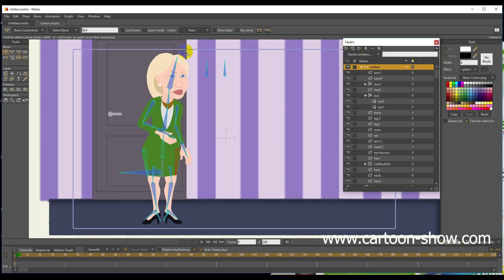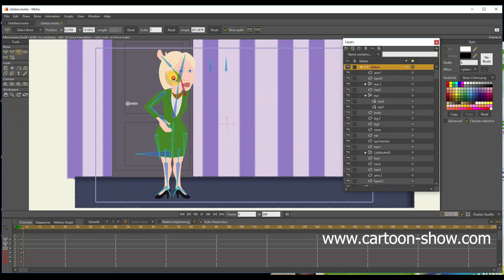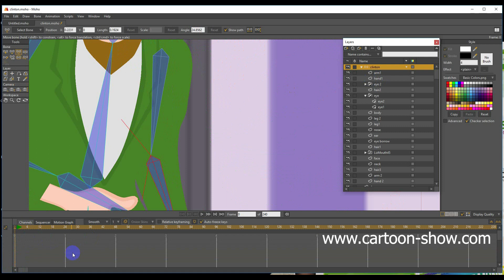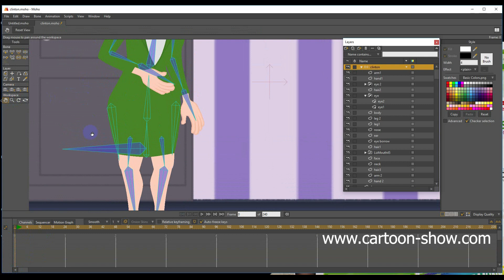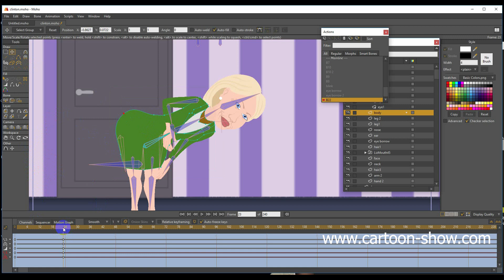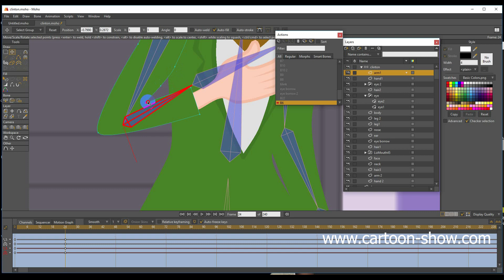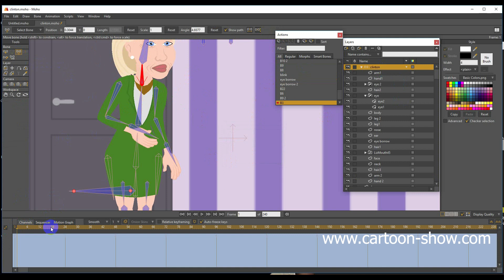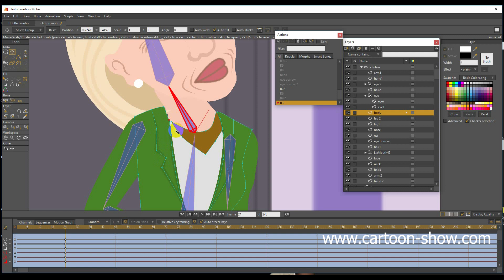اسهل الطرق لتحريك شخصية انمي ستديو #2 CARTOON SHOW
الشخصية من تصميم الصديق عبدالرؤوف الغناي من ليبيا
تابع الجزء الثالث على هذا الرابط

cartoon show
Keshmesha (Laughter)
Subscribe to our channel there are more cartoon serials, which are our exclusive production, such as Mohammad Qasim, and the most popular and the most interesting of the works in the various playlists of the channel .. There is also a section of the Tutorials for the programs of Anime Studio pro 11,Moho 12, and the programs of iClone and Autodesk Maya 2017 and children's games programs.
الموقع الالكتروني:
cartoon_show9
حسابنا في تويتر: